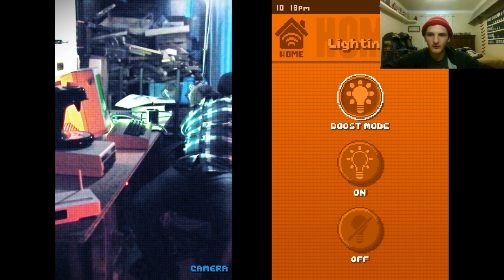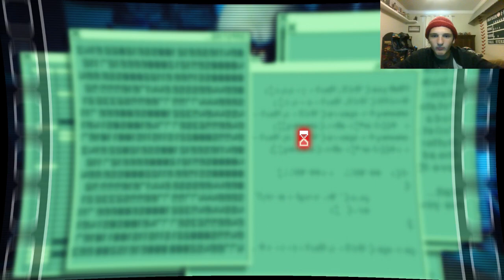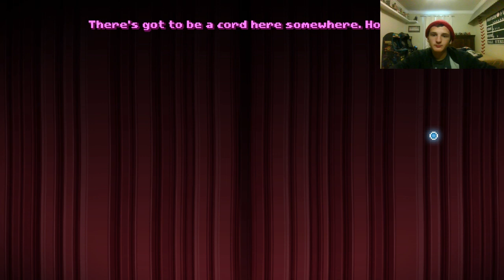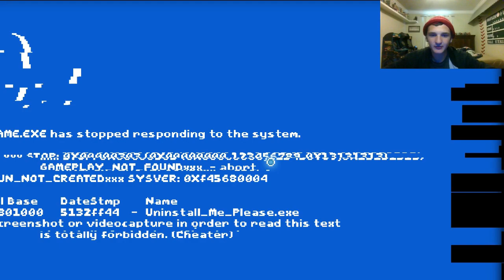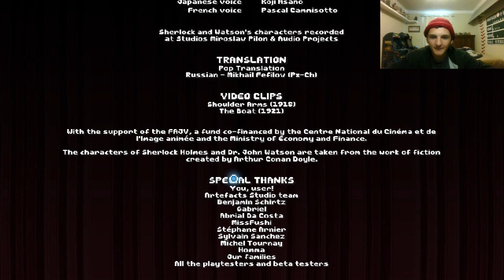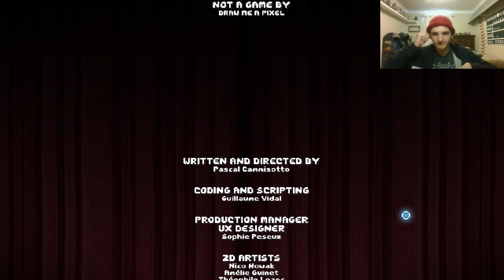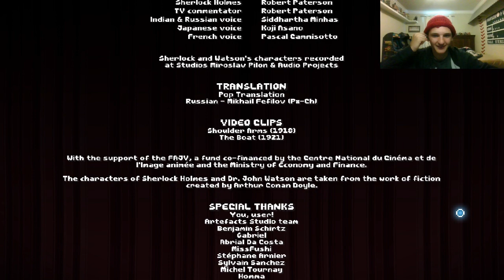There is no game: A big decision # 4